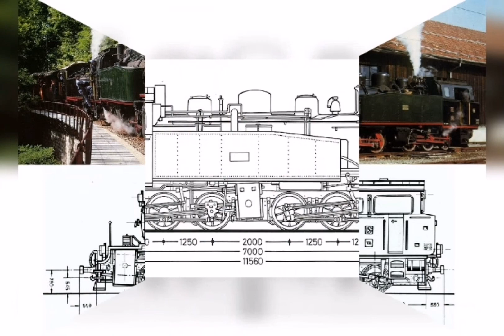Die echte SEG Mallet Nummer 104 - Das Vorbild der LGB 2085D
Die SEG 104 ist eine sechsachsige Malletlokomotive für 1000 mm Spurweite. Sie verkehrte von 1925 bis 1967 auf der Bahnstrecke Zell-Todtnau und ist heute (2019) bei der Museumsbahn Blonay-Chamby erhalten. 1967 wurde die Lok an die Museumsbahn Blonay–Chamby verkauft. Dort war sie ab der Jahrtausendwende nicht mehr im Einsatz. 2018 startete ein Projekt zum betriebsfähigen Wiederaufbau der Schmalspurlok.